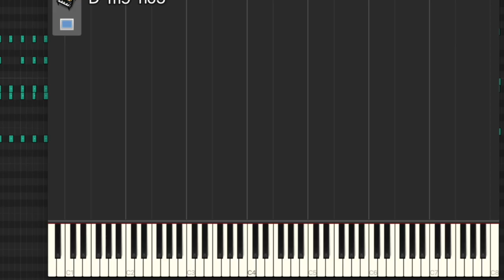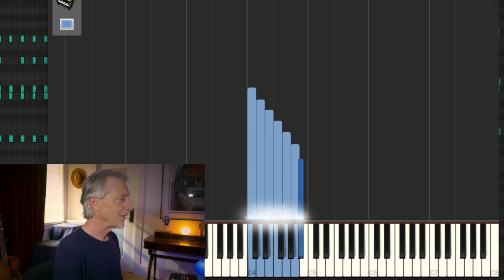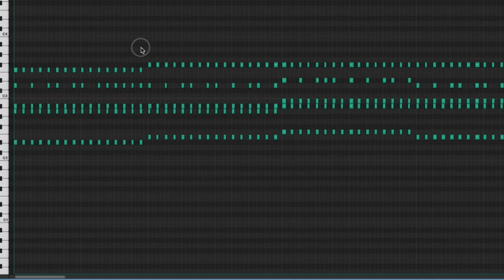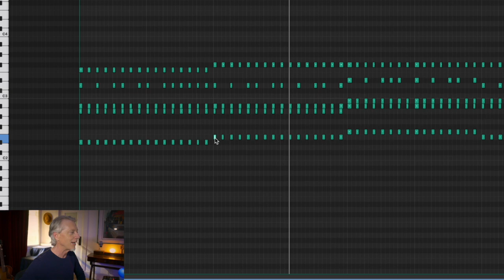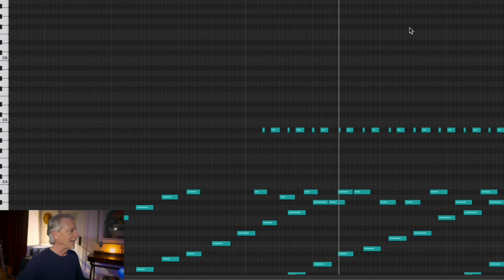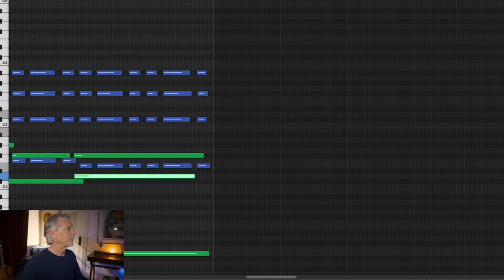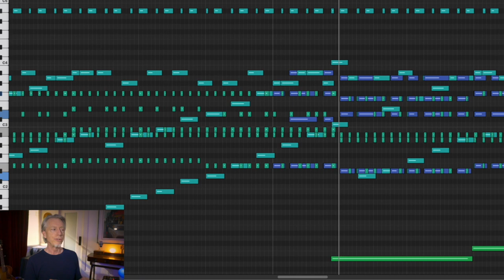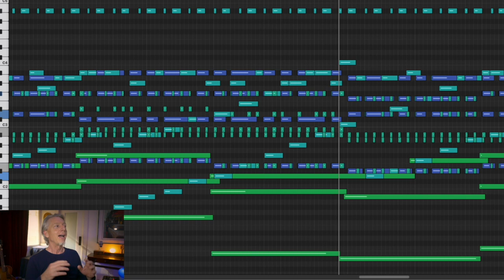Pan-diatonic Modal Exchange | Steve Reich harmonic hack | Minimalist Modulation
Powerful trick for minimalist modulations. Conform patterns and chord shapes to shifting scales and modes for epic cinematic musical effects. Easy arranging tricks.
00:00 intro
00:39 modal exchange in pan-diatonic groups
01:55 a piece & its modes
03:58 play through
04:49 everything at once
05:28 arranging philosophy
06:36 the chords/modes again
07:25 conclusions